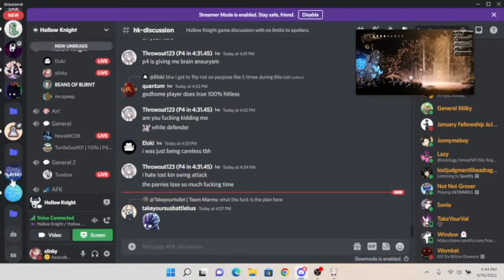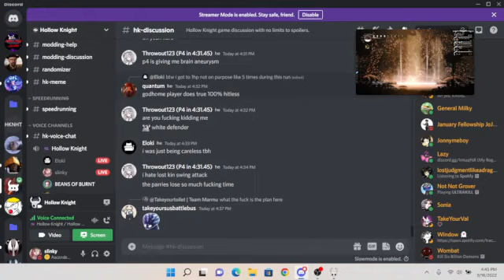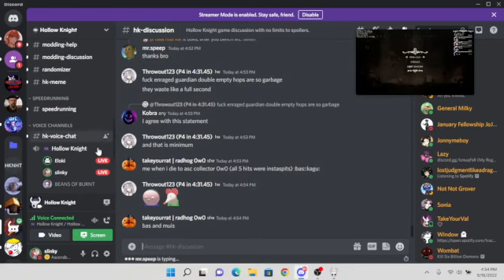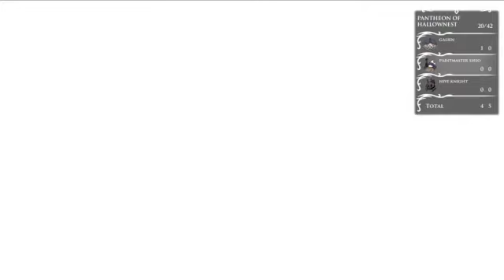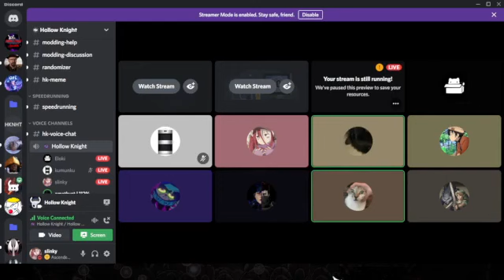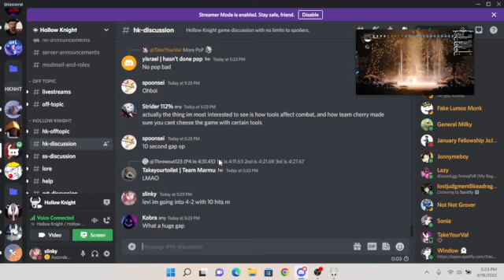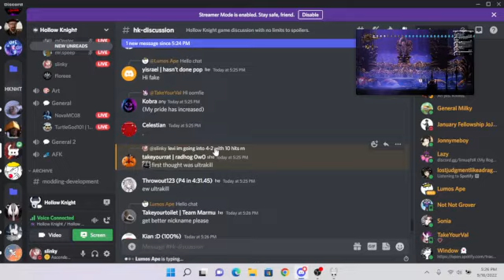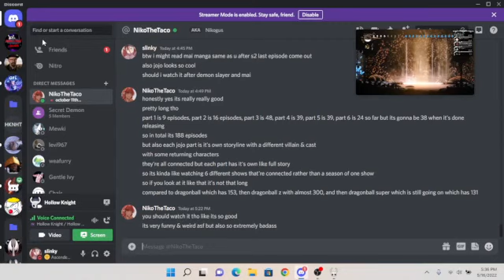Pantheon of hallownest all bindings in 16hits